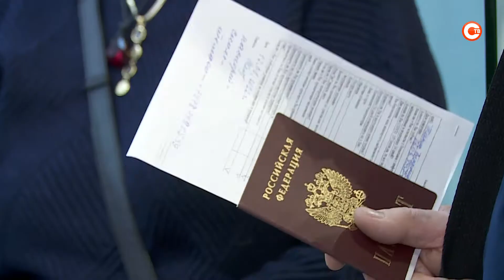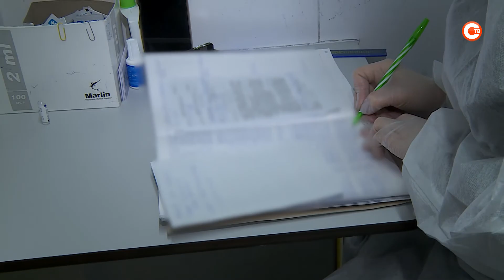В Севастополе выросли темпы вакцинации от коронавируса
В Севастополе растут темпы вакцинации от коронавируса. После новогодних каникул жители города активно потянулись в прививочные пункты за вакциной. За последнюю неделю число желающих сделать спасительный укол от ковида выросло в два раза. С чем связан такой рост, и поможет ли вакцина от нового штамма коронавируса?